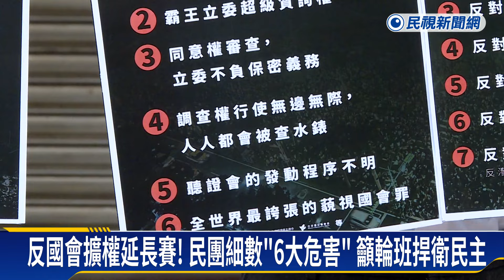青鳥行動再集結！ 民團宣布週三起「提前重返立院外」－民視新聞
【民視即時新聞】青鳥行動即將再集結！因應6/21表決國會擴權法案覆議，根據民意基金會最新民調，也顯示有51.9%的民眾支持行政院提出覆議。台灣經濟民主連合等民團今天（17日）宣布，從周三起提前重返立法院外，連三天早上10點到晚上9點輪班，呼籲更多人一起來捍衛民主。